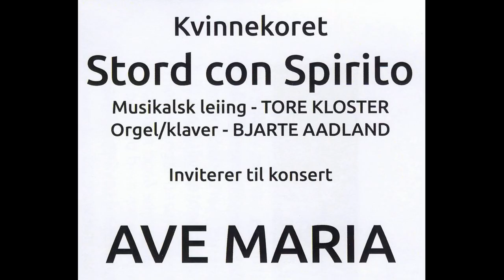Stord con Spirito - Ave Maria - Alice Tegner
Stord con Spirito - Ave Maria - Composer: Alice Tegner, Conductor: Tore Kloster